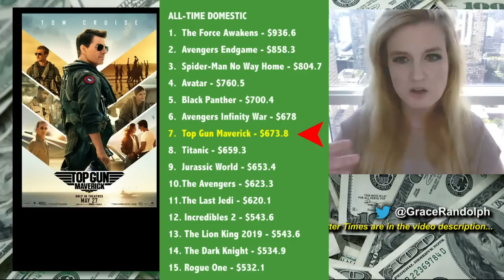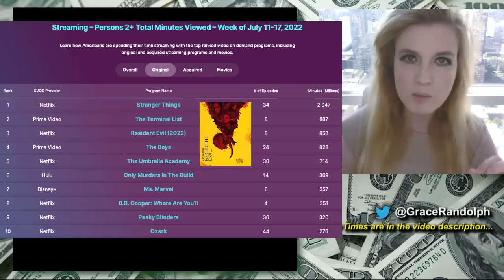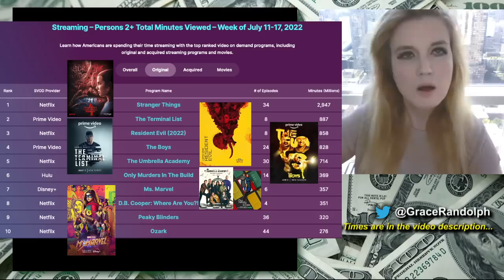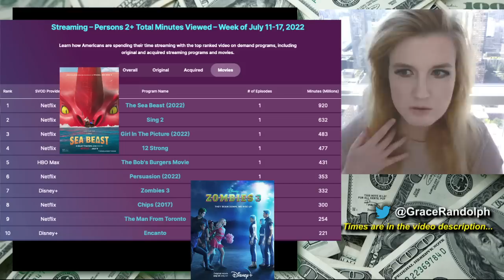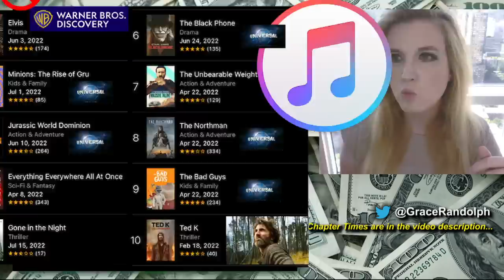Top Gun Maverick Digital Release Date? Thor Love & Thunder Disney Plus? The Sandman Season 2?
Box Office today! Beyond The Trailer breakdown! Top Gun Maverick all time domestic! The Sandman Season 2 on Netflix? Bullet Train, Super Pets!

Box Office today! Beyond The Trailer host Grace Randolph's reaction and breakdown! Bullet Train, DC Super Pets, Top Gun Maverick, Thor Love & Thunder! Top Ten Box Office & Top Ten Streaming today! Finally a look at the upcoming movies and shows coming to streaming like Beast and She Hulk on Disney Plus! Share your own reaction to the box office!  And be sure to make Beyond The Trailer your first stop for movie and entertainment news here on YouTube today!

CHAPTER TIMES
Slow August - 00:00
87 North Productions - 4:04
Bullet Train & DC Super Pets - 5:57
Top Gun Maverick - 6:47
Thor Love & Thunder - 9:32
Overall Top Ten - 10:24
Nielsen Ratings - 10:58
Netflix - 13:06
The Sandman Season 2? - 13:24
iTunes - 15:09
This Coming Weekend - 15:50